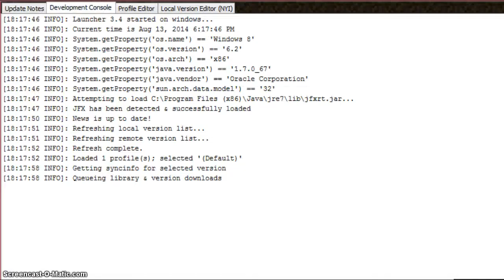MIneCraft FUN TIME ep1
we play some mine craft and mess around